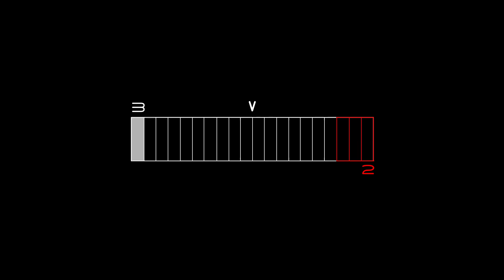Bangchak DieselS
Product : บางจาก
Tittle : สมดุล

Director : B Bhakpong

Production house : The Film Factory

Category
Film & Animation
Category
Film & Animation
License